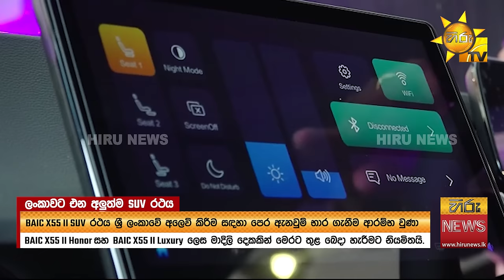ලංකාවට එන අලුත්ම SUV සගයා - BAIC X55 II SUV - Hiru News